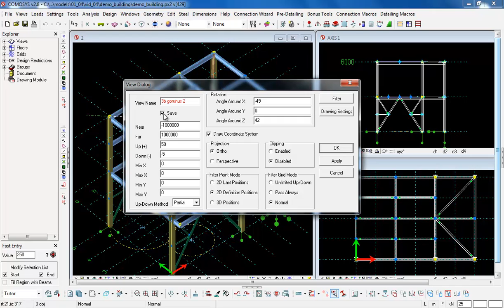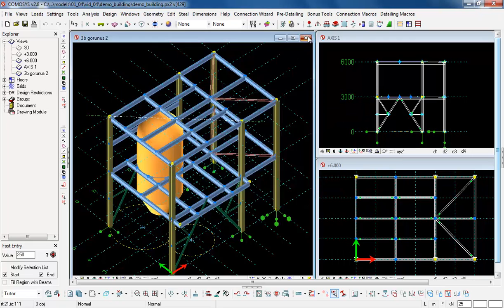01.04.04 - Görünüşleri kaydetmek ve önceden kaydedilmiş görünüşleri açmak